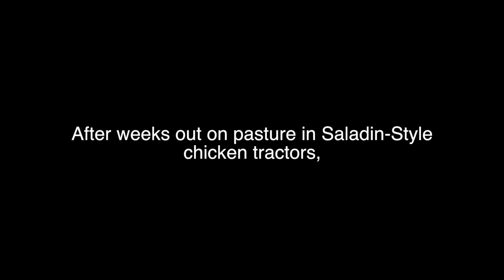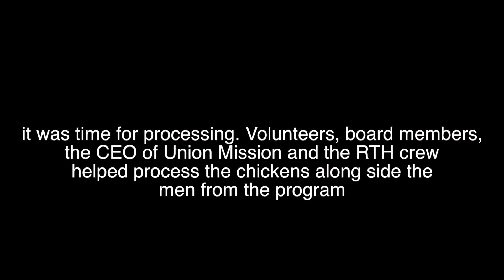Ep116: Big chicken processing day for a local rescue mission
In this video, Kelly, the boys, and I help the Union Mission in processing their first batch of chickens they raised on property. The mission has an addiction recovery program and Red Tool House has help consult on setting up a sustainable agriculture program that will provide food for those in need and teach men and women in the addiction recovery program how to farm. We had a great group of volunteers to help on this day and even the CEO of the mission and his wife spent the day with us.

Primary Camera: Canon 80D
Secondary Camera: GoPro Hero 3
Wireless Mic: Rode RodeLink Wireless
Shotgun Mic: Rode Video Mic

If you like the bluegrass music you hear on our channel, check out my friend and neighbor's band - Born Old